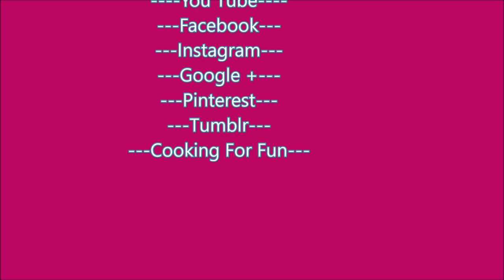Easy Cranberry Sauce / مربى التوت البري اللذيذة /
One of my favorite side dish and in my opinion is a must have on the Thanksgiving table.

أحد الأطباق الجانبية المفضلة لدي وفي رأيي يجب أن يكون على طاولة عيد الشكر.

Ingredient:

1 bag of fresh cranberry (12 oz)
1 cup of sugar
1/2 cup of water
1/2 cup of orange juice
1 tsp of orange zest .

Cook on medium heat until boiling. Reduce heat and simmer for 10 minutes or until cranberries burst and the sauce is thickened.

 (12 oz) كيس من التوت البري الطازج
1 كوب من السكر
1/2 كوب من الماء
1/2 كوب من عصير البرتقال
1 ملعقة صغيرة من قشر البرتقال.

يطهى على نار متوسطة حتى الغليان. خفض الحرارة ويترك على نار خفيفة لمدة 10 دقائق أو حتى التوت البري ينفجر وتزداد سماكة الصلصة.

استمتع:)

Google+:-